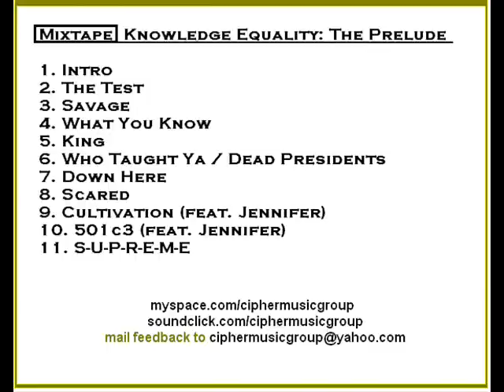Topic-L: The Test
This is the 2nd (Wisdom) song off of the Knowledge Equality mixtape.

Cipher Music Group is a 5 Percenter based music venture started by emcee Topic-L and visionary True Wise Allah. The music is used to promote consciousness among all human families of the planet Earth with hard beats and dope lyrics. We aspire to make all around good music.

Cipher Music group isn't a label, imprint, corporation, multinational, or self proprietor. It's a movement. Anyone who feels the same as we do is welcome to join our cause to promote freedom, justice, and equality in any way they can.

The first product Born from CMG is the Knowledge Equality Mixtape. It's a project manifested by the Gods True Wise and Topic-L. It is available for free listen and download and also will soon be on the myspace page as well.

If you have already attained a copy of the mixtape through some other venue, please comment on how you came upon. If you are having trouble downloading the mixtape through soundclick or have any questions about the music, The 5% Nation, The Nation of Gods and Earths, Supreme Mathematics, 120 Lessons, Father Allah, or Topic-L email the aforementioned email address

Peace